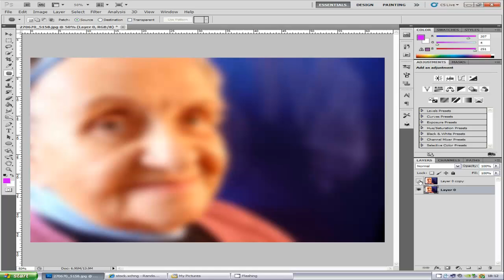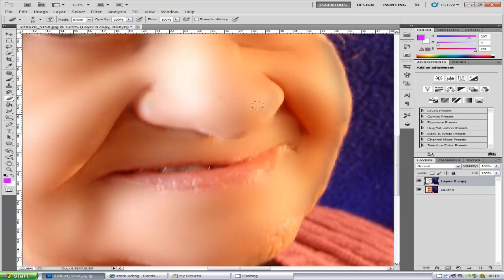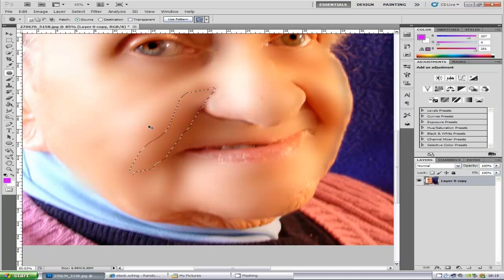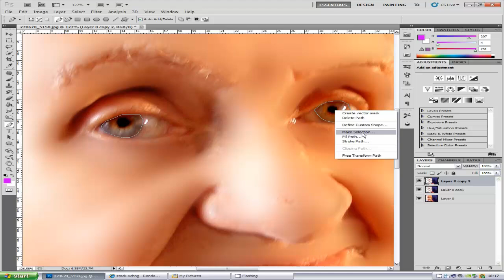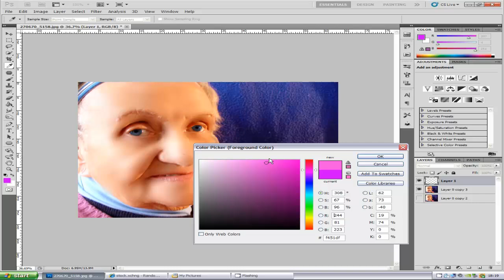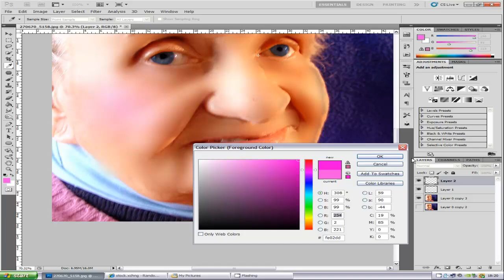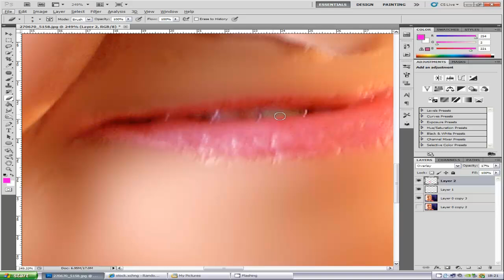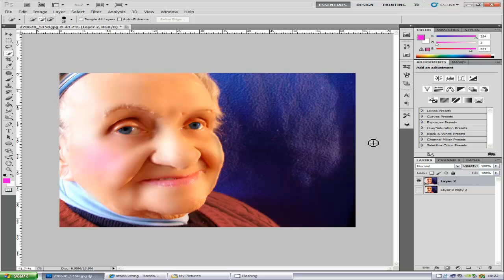Photoshop CS5 Making Somone Look Younger Tutorial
This tutorial will teach you how to make someone look younger in Photoshop so that you can apply this to most images so all your pictures can be perfect.

NEW T-SHIRTS!

Google Plus!